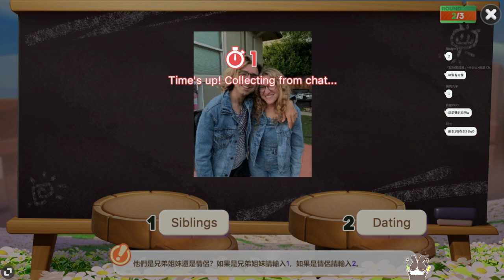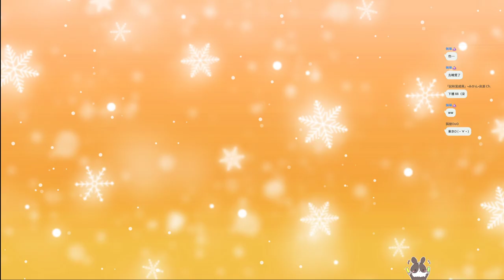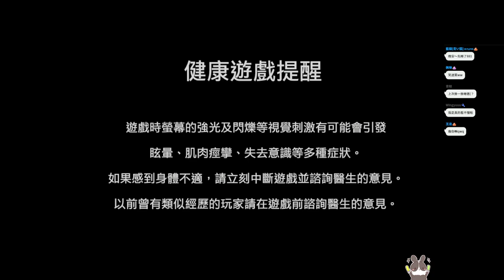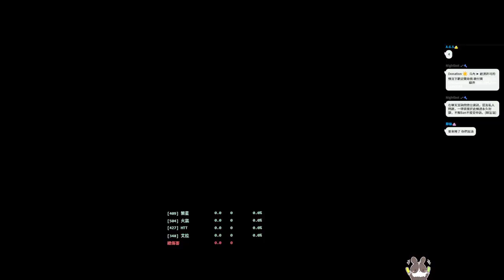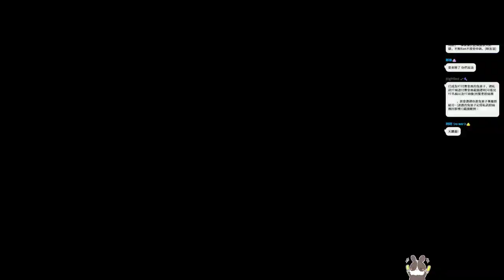【繁星】魔物獵人 破曉 2022 7 8